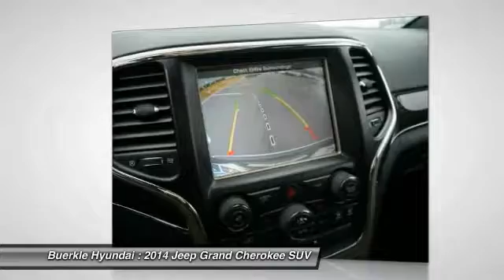2014 Jeep Grand Cherokee Saint Paul, White Bear Lake, Minneapolis, Inver Grove Heights MN P47105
Buerkle Hyundai
3350 Highway 61 North

Buerkle Hyundai
3350 Highway 61 North

OVERLAND, LOADED, V6, THE RIGHT COLOR This good-looking 2014 Jeep Grand Cherokee is the rare family vehicle you have been trying to find. The quality of this fantastic Grand Cherokee is sure to make it a favorite among our educated buyers. It is nicely equipped with features such as 4WD. Motor Trend credits Grand Cherokee with capability, character, class and content -- the hallmarks of a winner. brbrBuerkle--- A Better Way to Buy!brbrOur promise to youbrbrWondering about our used car prices? At Buerkle, all of our used vehicles are priced to market value. We use the best software tools available to compare the prices of dozens or hundreds of similar vehicles and ensure we are priced right. We constantly watch the market to ensure we are competitive. Our goal is always to give you the best value, up front.brbrIn addition, every used car is inspected in our shop by experienced technicians and comes with an inspection report, CarFax and available service history, and Buerkle Rewards benefits. If it doesn't pass our safety inspection, we won't sell it to you.brbrStill not sure how used car pricing works? Ready for a written price quote with our best available price? Just send us an e-price request and we will send it to you! We encourage you to get in contact with us if you have questions we are here to answer them!